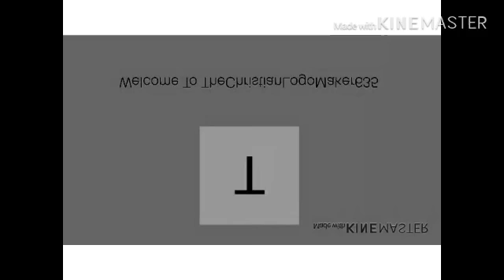Welcome To TheChristianLogoMaker635 Effects (Sponsored By Baby Bumblebee Presents Effects)